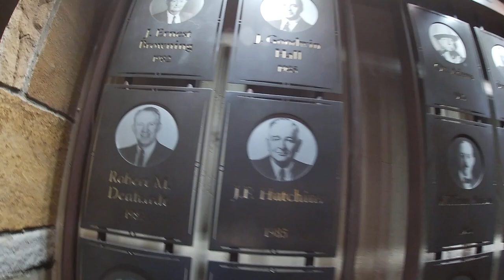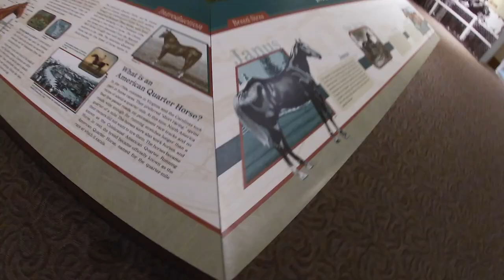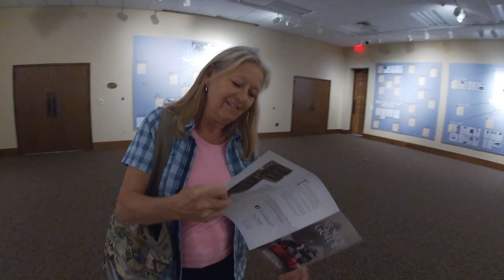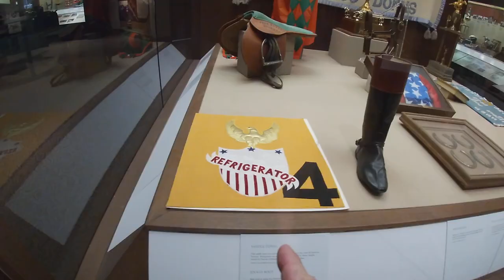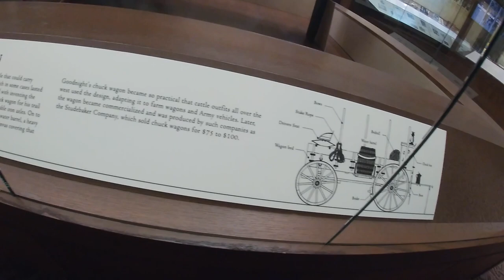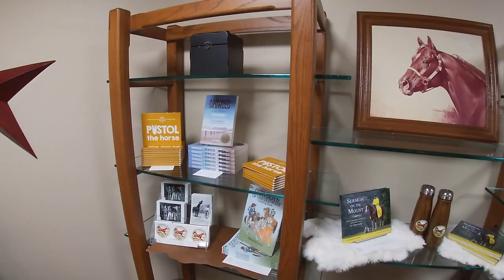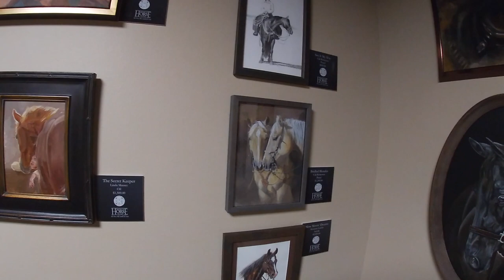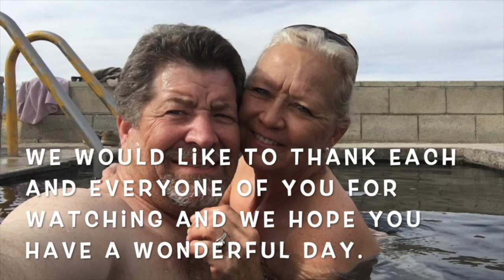A Horse of Course! - Amarillo, TX (#577)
The American Quarter Horse Hall of Fame and Museum in Amarillo, Texas is incredible!  We do not know a lot about horses, but we know when something is Awesome!  There was no expense spared when creating this museum.  We had a great time looking at the displays and artwork, while learning about the American Quarter Horse.  Join us as we find out more about a horse of course.